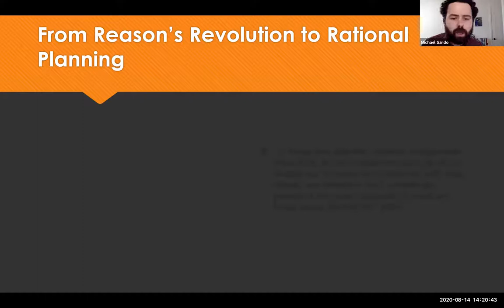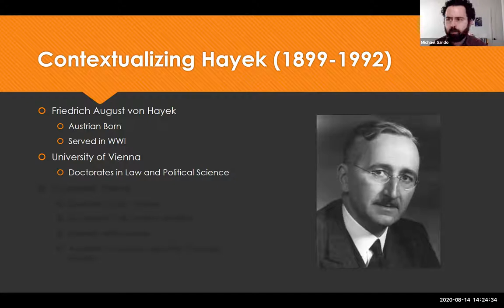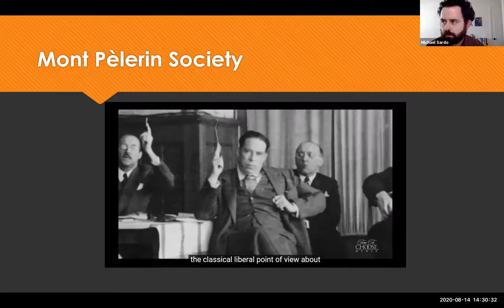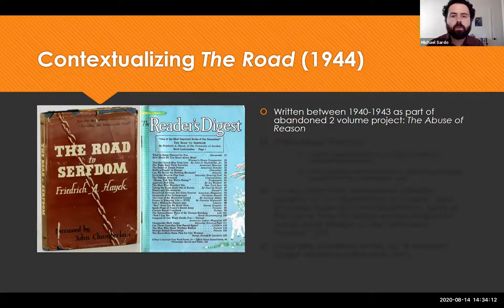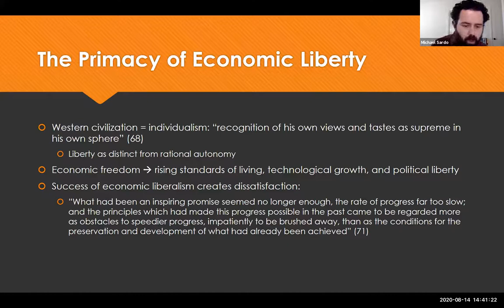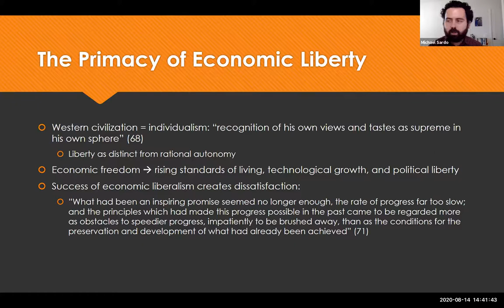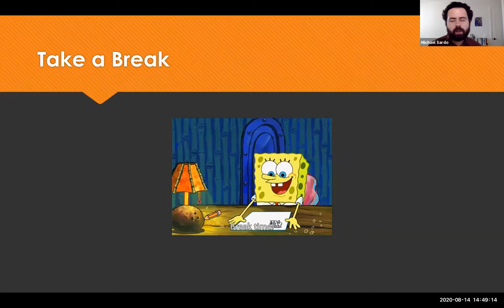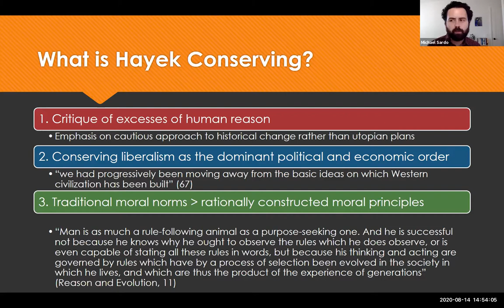Pols 257 Class 4: Progressive Serfdom and Traditional Freedom - Hayek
Class 4: Progressive Serfdom and Traditional Freedom
• Explain Hayek’s critique of economic planning
• Describe the relationship between Burkean skepticism and Hayek’s critique
• Explain Hayek’s defense of traditional morality

Required Reading:
• Hayek, Friedrich A. (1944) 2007. The Road to Serfdom. Edited by Bruce Caldwell. Vol. 2. The Collected Works of F. A. Hayek. Chicago: University of Chicago Press, Chapters 1, 2, and 7. (Moodle)
Supplemental:
• Hayek, F.A. 1973. Law, Legislation and Liberty Volume 1: Rules and Order. Chicago: University of Chicago Press, Chapter 1. (Moodle)